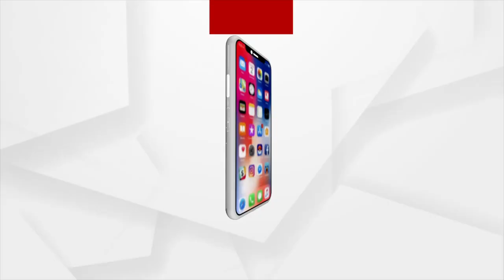Draupadi Murmu's In-law's village, Pahadpur is celebrating with great pomp